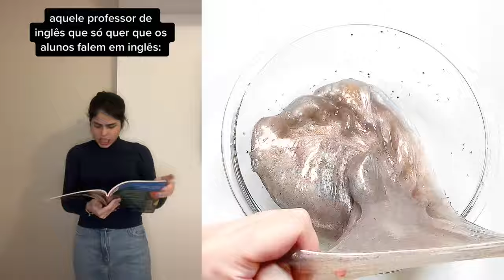Compilação de Slime de 1 hora da Barbara Coura 💝 Narração de Histórias Com Slime Hilárias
@duda maryah @lkzinhu @Barbara Coura @byebrunofagudes